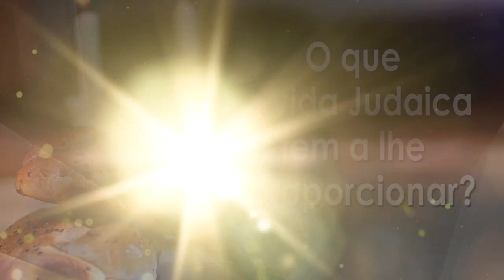"Mashiach mais uma vez quase. Por quê?" - 113 - R. Binyamin Karaguilla | Hidabroot Brasil (2021)